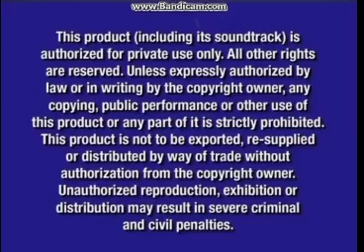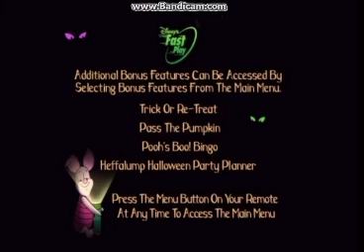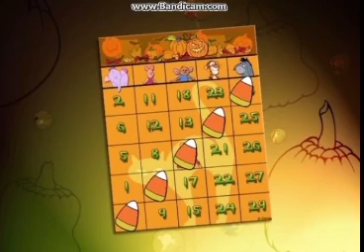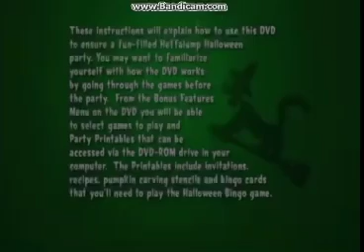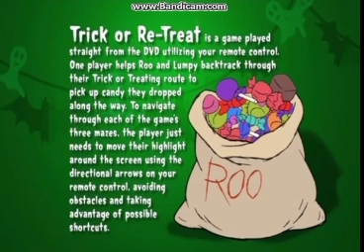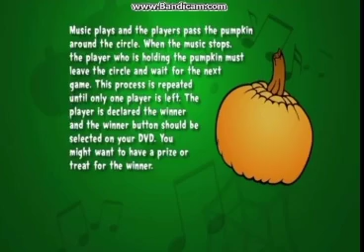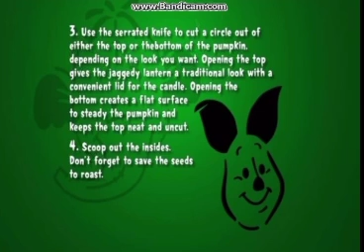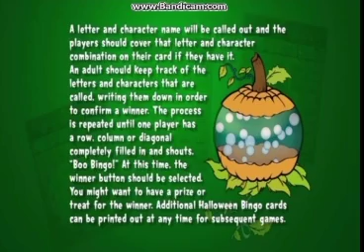Pooh’s Heffalump Halloween Movie DVD Overview (2008 Reprint)